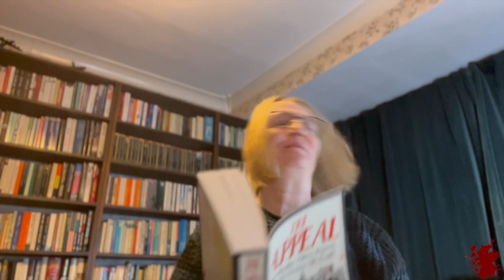Bloody Scotland Book Club: October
This month, we read the dazzlingly clever The Appeal by Janice Hallett, the intense and evocative (and 2021 McIlvanney Award winner!) Hyde by Craig Russell, and a crime classic, Black and Blue by Ian Rankin, the first of the Rebus novels to be adapted to television.

The panel was be hosted by writer and broadcaster James Crawford.